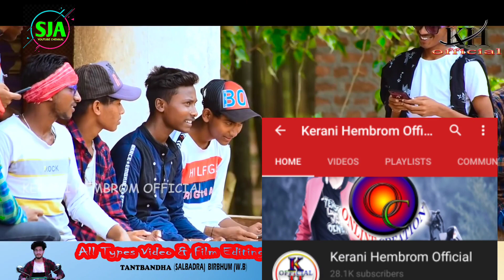Three Santhali Video Coming Soon 2020 || Stephan Tudu | Paritosh | Philip Tudu || Ravi Raj Hansda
Santhal jumid Akhra Youtube Channel re aapeh kowa Sagun Daram gateh ko

3 Upcoming New Santali Video 2020

Video Channel Name and Link

Dhanywad🙏🙏